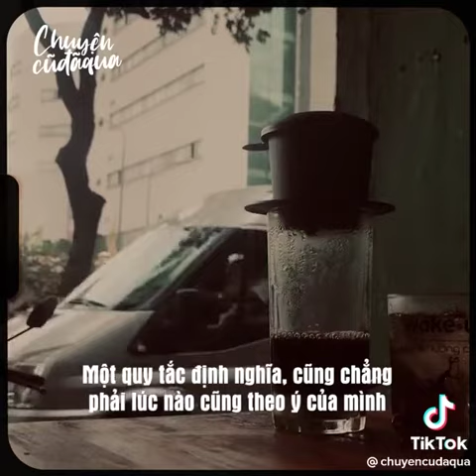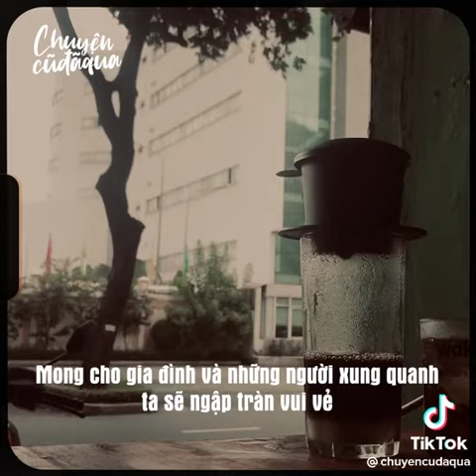Gửi Tôi của năm cũ